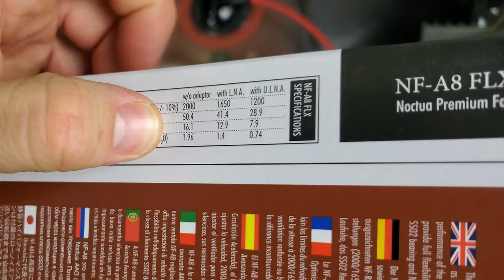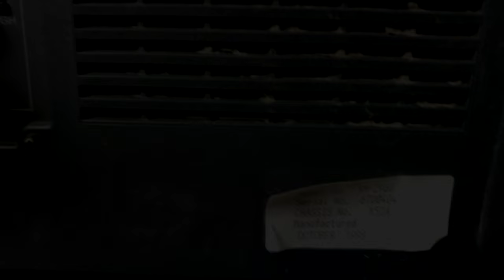EASY Hack: Adding Noctua Fans to a Pro CRT! - NEC XM29 Upgrade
This is the NEC XM29 Plus MultiSync Pro CRT Monitor.  It is one of the best CRTs ever manufactured, but it has a flaw.  That would be the loud and old fans inside the monitor shell.  Please follow this video guide to upgrade your fans in your pro CRT.

Noctua 80mm Fan (you need 2 of these for the XM29 CRT)

0:00 - Introduction on hack
1:39 - Look at the Fans
2:53 - Splicing in the New Fans
5:04 - New Fan Demo Vs. Old Fan
5:51 - Conclusions and other helpful information on the Hack
10:17 - Thermals and Cooling Design in the CRT
12:10 - Closing